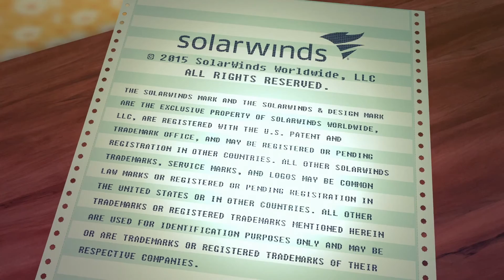Geek Memories: The Night That Rocked the IT Performance World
and share your GeekMemories with us on Twitter!

Todd Muirhead remembers the night that shocked and awed the processor performance world.